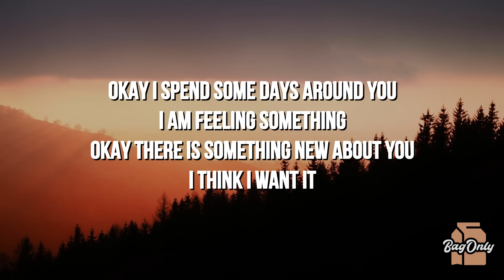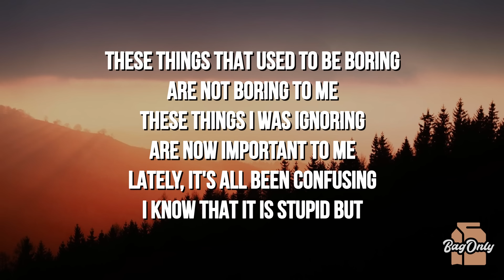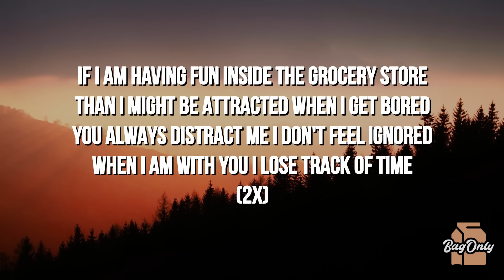Graham - Grocery Store (Lyrics)